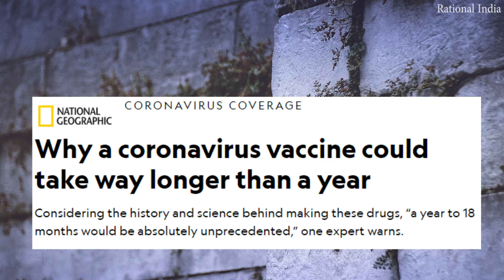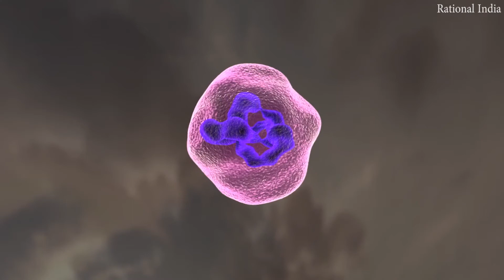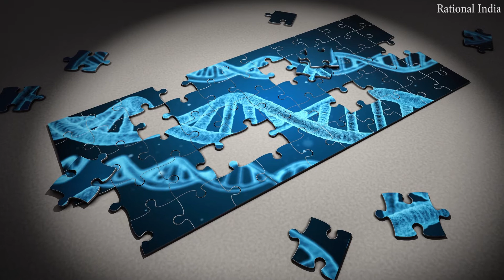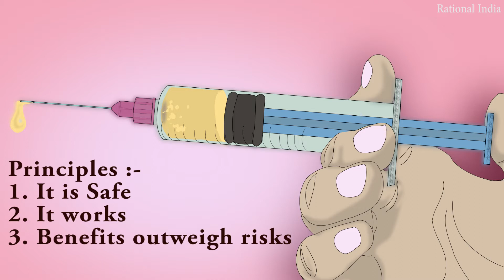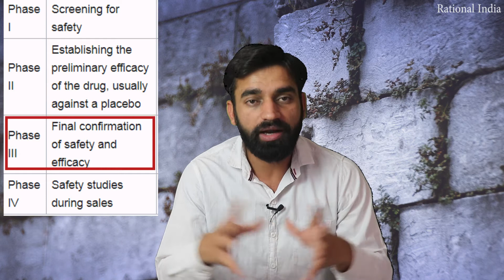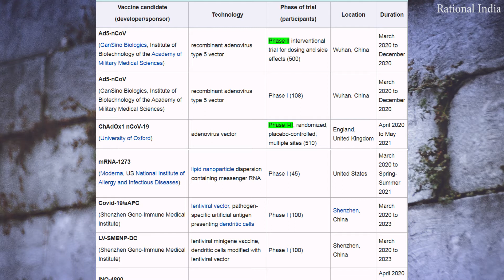Corona Vaccine : How much time needed ? when covid19 vaccine will come Rational India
A COVID-19 vaccine or corona vaccine and how much time needed ? is about a hypothetical vaccine against coronavirus disease 2019 (COVID-19). Although no vaccine has completed clinical trials, there are multiple attempts in progress to develop such a vaccine. In late February 2020, the World Health Organization (WHO) said it did not expect a vaccine against severe acute respiratory syndrome coronavirus 2 (SARS-CoV-2), the causative virus, to become available in less than 18 months.
The Coalition for Epidemic Preparedness Innovations(CEPI) – which is organizing a US$2 billion worldwide fund for rapid investment and development of vaccine candidates] – indicated in April that a vaccine may be available under emergency use protocols by early 2021.

By April 2020, 115 vaccine candidates were in development,with two organizations having initiated Phase I-II safety and efficacy studies in human subjects. Five vaccine candidates were in Phase I safety studies in April.

2020 projects

COVID-19 was identified in December 2019. A major outbreak spread around the world in 2020, leading to considerable investment and research activity to develop a vaccine.Many organizations are using published genomes to develop possible vaccines against SARS-CoV-2.] In the United States, the Food and Drug Administration announced its intent "to use all of the regulatory flexibility granted to it by Congress to ensure the most efficient and timely development of vaccines to fight COVID-19."

Some 100 organizations or companies are involved in vaccine development.Five hundred clinical studies worldwide, across all stages of development on vaccine and therapeutic candidates for COVID-19, were registered with the World Health Organization Clinical Trial Registry, as of March 2020.

In early March 2020, CEPI announced a US$2 billion funding goal in a global partnership between public, private, philanthropic, and civil society organisations to accelerate development of COVID-19 vaccines, with commitments to date by the governments of Denmark, Finland, Germany, Norway, and the UK.[2]Stated in April, imperatives of the CEPI initiative for vaccine development are speed, manufacturing capacity, deployment at scale, and global access.

As reported by CEPI scientists in April, some 115 total vaccine candidates are in early stages of development as either confirmed active projects or in "exploratory" or "preclinical" development. In April after the CEPI report was published, Phase I-II randomized, interventional trials for dosing and assessment for side effects began in Wuhan, China on the candidate vaccine, Ad5-nCoV (CanSino Biologics, table),and in England on the candidate, ChAdOx1 nCoV-19. Only five other vaccine candidates had entered Phase I human testing, as of mid-April.

Phase I trials test primarily for safety and preliminary dosing in a few dozen healthy subjects, while Phase II trials – following success in Phase I – evaluate immunogenicity, dose levels (efficacy based on biomarkers) and adverse effects of the candidate vaccine, typically in hundreds of people.A Phase I-II trial conducts preliminary safety and immunogenicity testing, is typically randomized, placebo-controlled, and at multiple sites, while determining more precise, effective doses. Phase III trials typically involve more participants, including a control group, and test effectiveness of the vaccine to prevent the disease, while monitoring for adverse effects at the optimal dose.

Attributions:-
injection pic